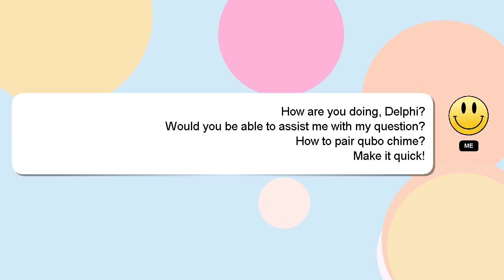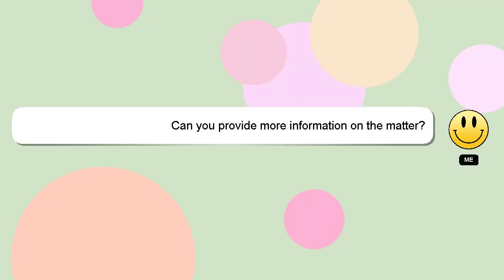How to pair qubo chime?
A brief introduction of myself, Hello, I am Delphi. I can help you find the answers you are looking for. - How to pair qubo chime?

I welcome your comments and chats if you have more detailed queries. I will express my appreciation for your answer by 'hearting' it.

*2 What we are experimenting :*